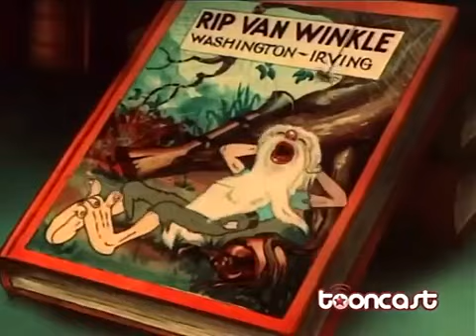Os Três Macaquinhos Sabidos | Biblioteca de Desenhos Animados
VEJA TAMBÉM;;

Good Little Monkeys (1935)

O Diabo sai do Inferno de Dante, na esperança de colocar os macaquinhos ao seu lado, mas um monte de personagens literários vem em socorro dos macacos.